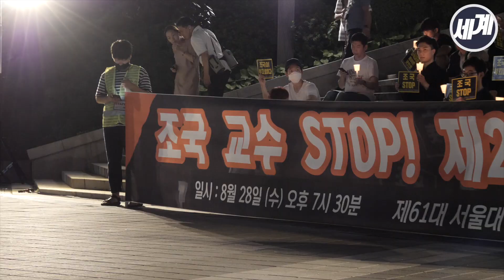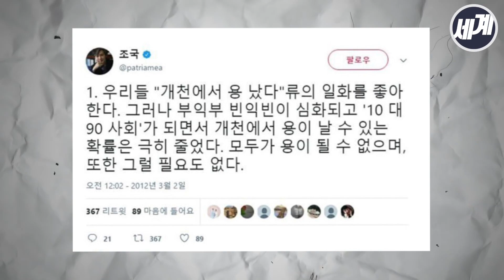"조국 STOP" 서울대 학생들이 촛불을 다시 든 이유